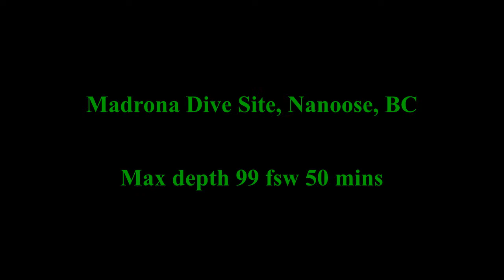Shore Dive in the Salish Sea March 17 2022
Wayne and I enjoyed excellent visibility during this dive northwest of Nanaimo in the Nanoose area. We passed a safety inspection by a furry master diver, then observed many finfish (including wolf eels) and invertebrates (including three giant pacific octopuses).